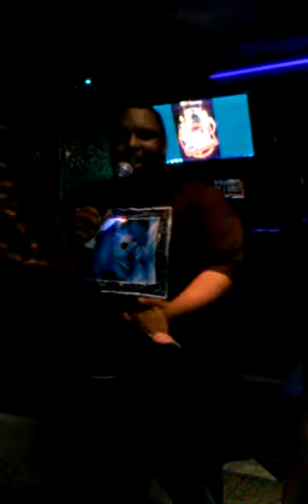Live @ MTV BAR ATLANTA, GA